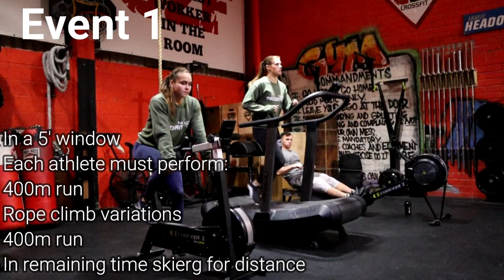Part 1 - The Progrm Team VLOG. CrossFit Filthy 150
Following The Progrm Team as they get ready for the first CrossFit Games sanctioned event Filthy 150 in Ireland.
The Progrm team members:
Matilde: IG @matildegarnes
Ella: IG @ellakanona
Joshua: IG @joshuawichtrup
Jaimie: IG @jamiw_h77